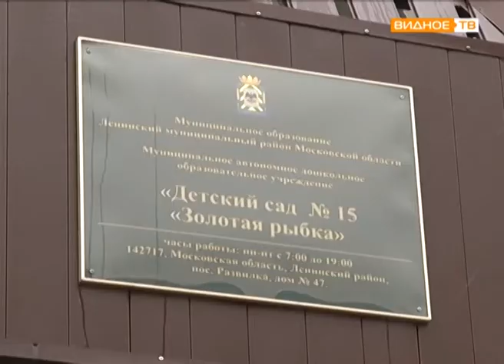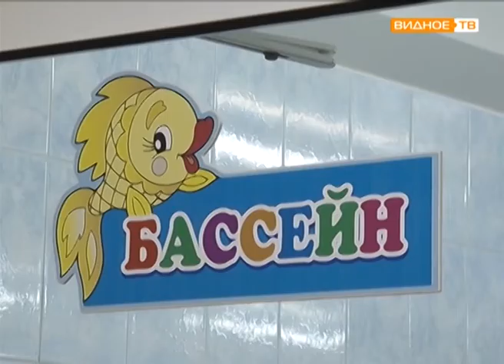Региональная инновационная площадка в детском саду "Золотая рыбка" посёлка Развилка